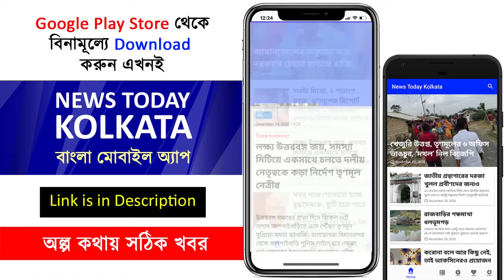ইতিহাস গড়লেন এই স্কুল শিক্ষক !! - কি করলেন তিনি ??